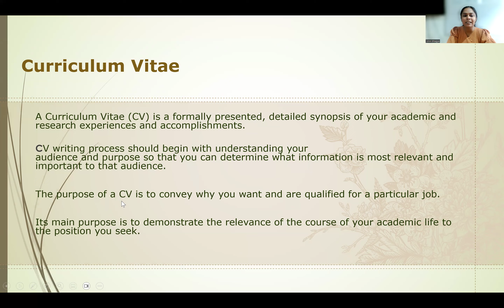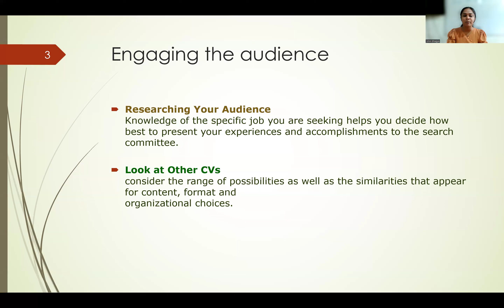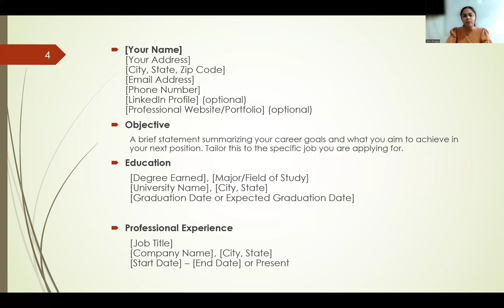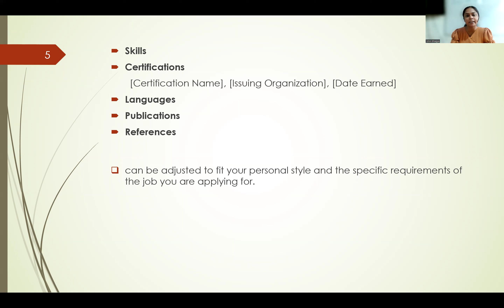16 3 CV writing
Welcome to our FIT 203: English for ICT course provided by the MCS School of Computing. This course is designed to help you master the essential English language skills needed for the Foundation in Information Technology (FIT) exam, conducted by the University of Colombo School of Computing (UCSC).

Course Topics:

Getting to know each other - Introducing yourself and others
Pronunciation - Phonetics
Morphological awareness
Recognizing nouns, verbs, and articles
Recognizing adjectives and adverbs
Listening skill development
Prepositions and conjunctions
Developing oral skills
Introduction to general and academic vocabulary
Reported speech
Conditional sentences
Developing reading skills
Understanding mechanics of writing
Introduction to the process of writing
Introduction to technical writing
General language skills - Writing bio data forms, covering letters, applications, memos, abstracts, references, etc.
Join us as we guide you through each topic with detailed explanations and practical examples.